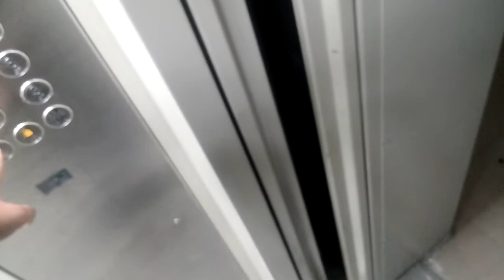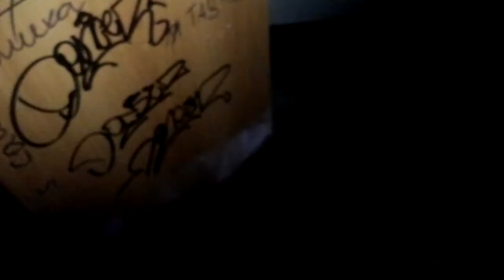Вечерний Ролик от Админа (23.09.2020) Часть 2